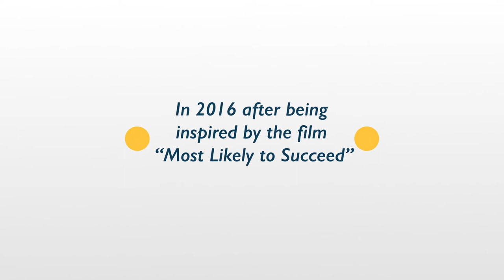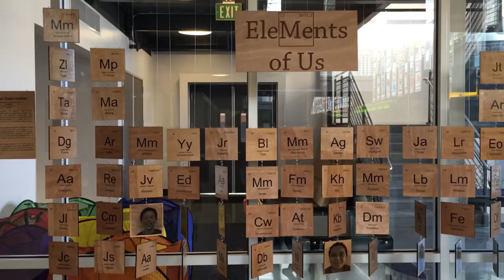The Unique Learning Approach of CCS